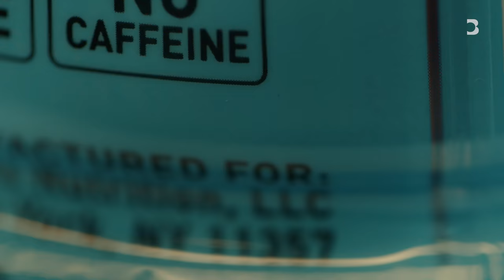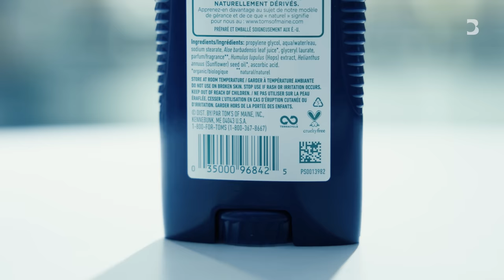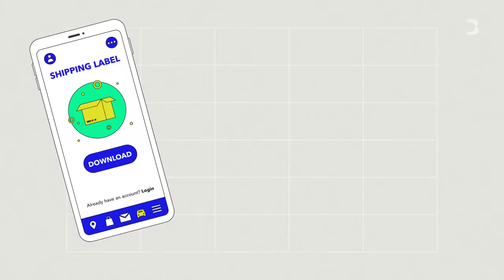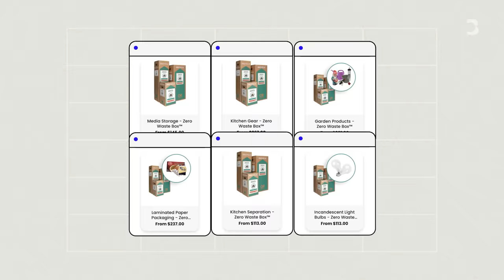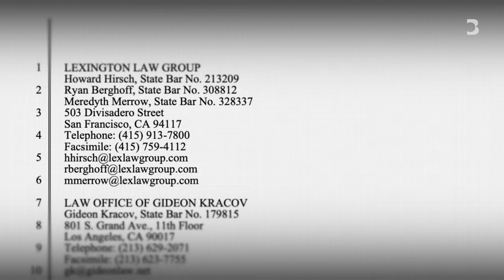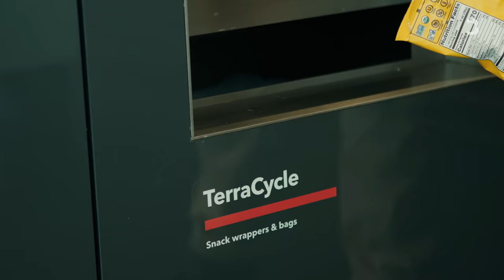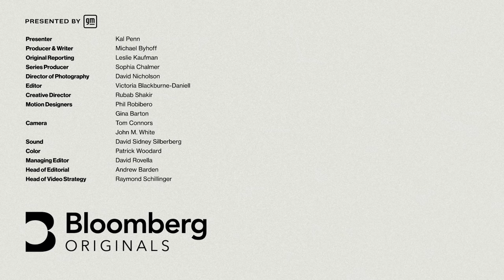Is TerraCycle's Recycling Dream a Fantasy? | Getting Warmer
TerraCycle promises to make use of plastic garbage that almost no one else wants to touch, like cigarette butts and diapers. But does it actually get recycled? Kal Penn meets the company's founder, Tom Szaky.